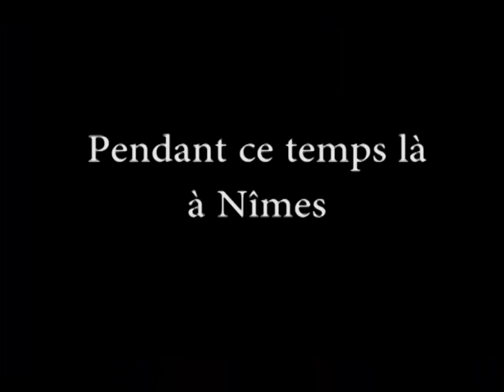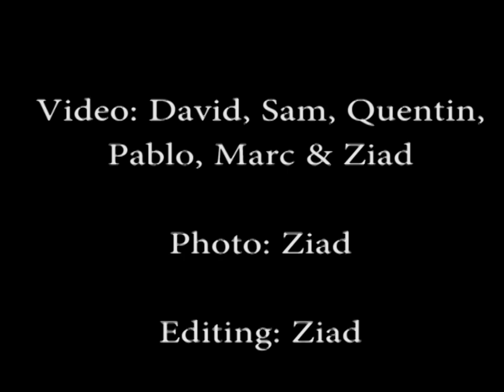S'envoyer en l'air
One week of skydiving and fun for Quentin aka Force Rose and I.